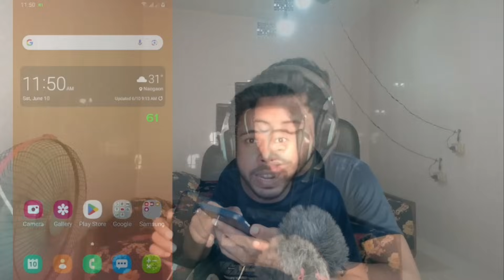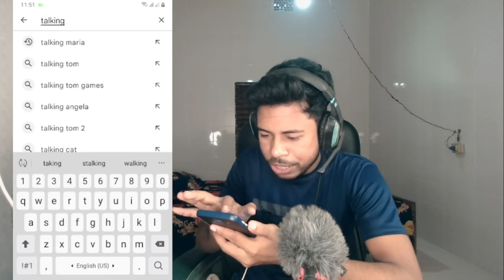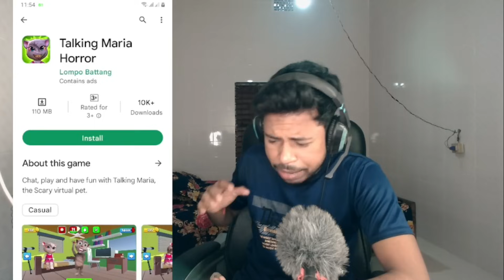Testing The Creepy Talking Angela App *DO NOT DOWNLOAD*